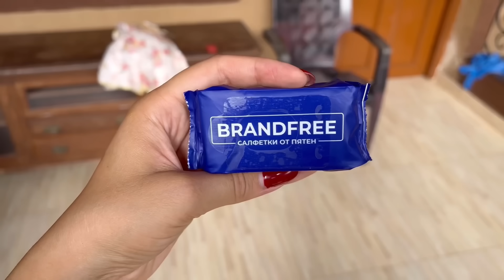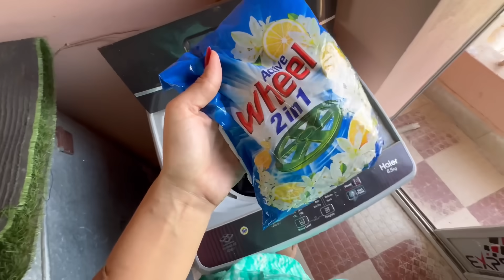Как я стала аскезницей и какие меня ждали последствия. Генеральная уборка в индийской доме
Заказать салфетки от Brandfree можно по ссылке

Реклама. ООО "Эпеко", ИНН 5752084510, erid: LjN8KStab

Всем привет! Рады видеть вас на моём канале! Уже  5 лет я живу в большой индийской семье, познаю старинные индийские традиции и древнюю культуру. Индия-одна из немногих стран, которая смогла по сей день сохранить многовековой быт. Сейчас в Индии наступает настоящая революция. Консерваторы пытаются по-максимуму сохранить свою культуру, а новаторы пытаются европеизировать свою жизнь. В скором времени с новым поколением цивилизация покроет всю территорию Индии, и о быте Индии мы узнаем только из книжек и документальных фильмов. Пока я тут, я постараюсь вам рассказать всё, что я знаю об этой стране, и показать то, что я вижу вокруг себя. Спасибо за вашу активность на моём канале🙏🏼 это помогает продвигать мои труды вперёд и показывать мои видео бОльшей аудитории.